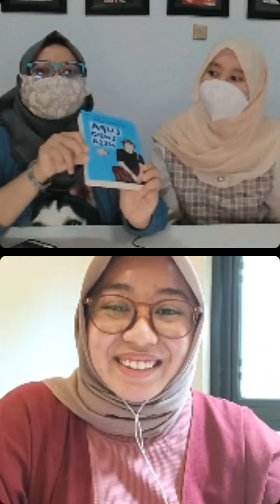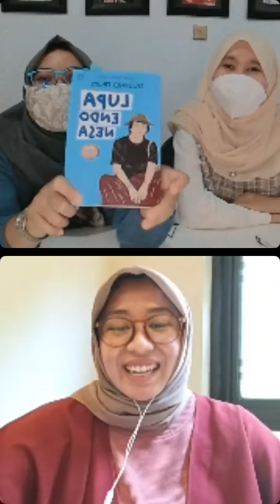Kalau Baca Bentang Pustaka x Mizanstore: Lupa Endonesa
Mengingat Itu Susah. Melupakan Itu Mudah. Pembahasan buku Lupa Endonesa karya @president_jancukers.